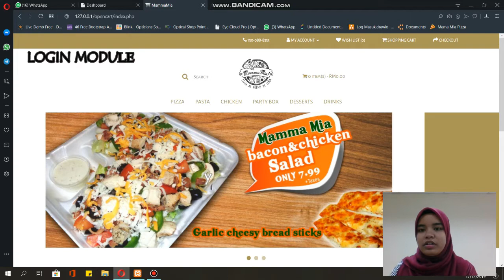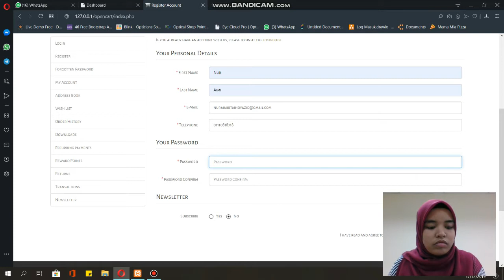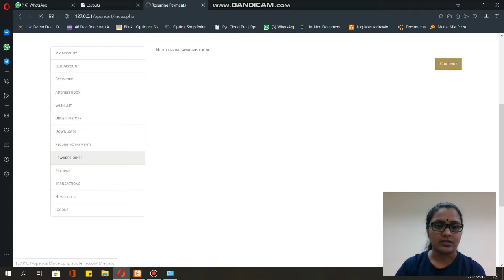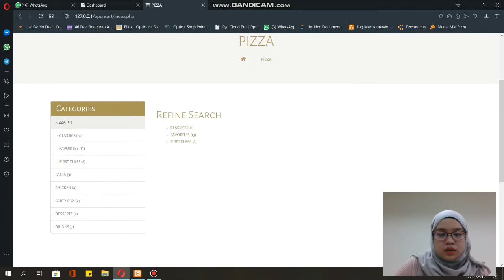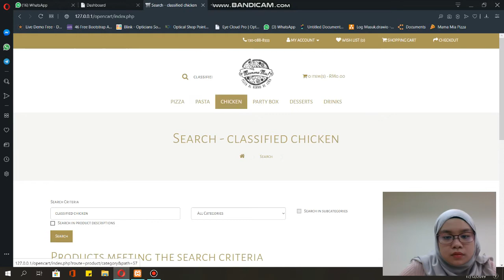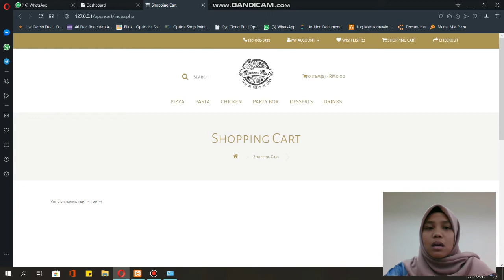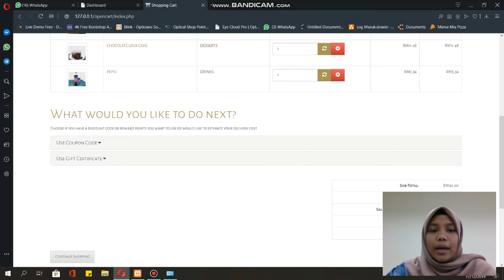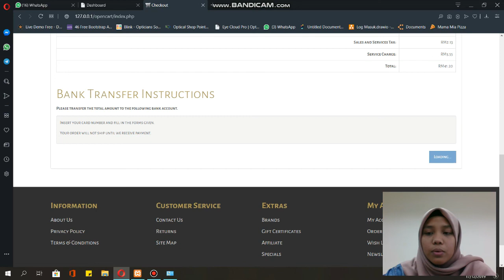MAMMAMIA FAST FOOD ORDERING SYSTEM (E-COMMERCE) BY UTHM STUDENTS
Hi and Hello to all of the viewers! :) This purpose of this video is to present and demonstrate our Final Project
on title "MammaMia Fast Food Ordering System (E-Commerce)" for Software Project Management(BIE30503) course in this semester (2019/2020).

SEM I 2019/2020
3RD YEAR STUDENT
FACULTY OF COMPUTER SCIENCE AND INFORMATION TECHNOLOGY
UNIVERSITY TUN HUSSEIN ONN MALAYSIA (UTHM)

Our lecturer for BIE30503 Software Project Management course:
Dr. Mohamad Aizi bin Salamat

Our Group Members:
1. Nur Aimi Mhd Yazid
2. Nurul Afizah Samiran
3. Nur Izzati Hadawiah Mohd Zabri
4. Anis Nadiah Rahmat
5. Jeyapriya Rajendran
6. Loshinee Nair Sasitharan